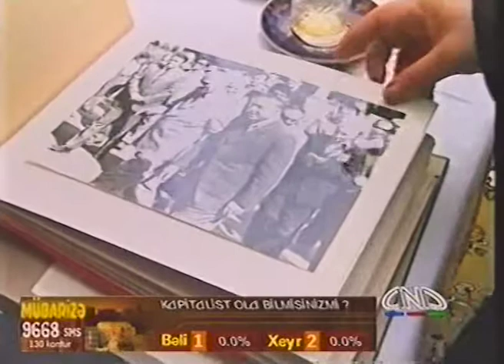Tərlan Musayeva ANS TV-də Mübariz Əsgərovun qonağı